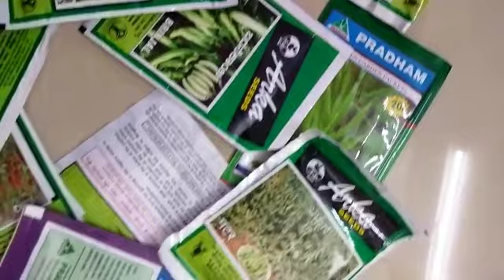Vegetable seeds//Arka varieties //NHF-2023//guess the seeds names??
Vegeatable seeds//udyan rythu//farm sowing//